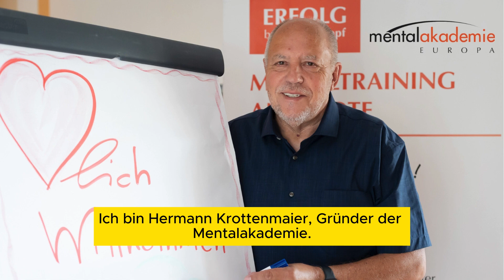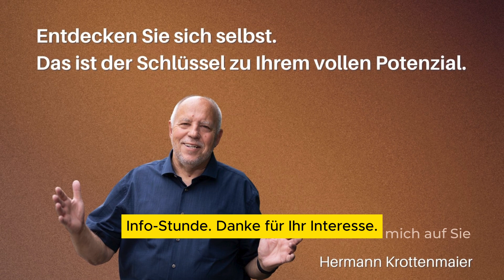Mentaltrainer Ausbildung Info-Stunde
Entdecken Sie die Geheimnisse des Mentaltrainings: Live-Session

Herzlich willkommen!

Ich bin Hermann Krottenmaier, der Gründer der Mentalakademie Europa, und ich lade Sie herzlich zu unserer Live-Info-Stunde ein.

Sind Sie daran interessiert, mehr über unsere umfassende Ausbildung zur Mentaltrainerin oder zum Mentaltrainer zu erfahren? Unsere Live-Info-Stunde bietet Ihnen die ideale Gelegenheit, alle wichtigen Informationen direkt von uns zu erhalten.

Was erwartet Sie in der Live-Online-Info-Stunde?

- Einblicke in unsere Akademie: Lernen Sie unsere Institution und unsere einzigartigen Methoden kennen.
- Vorstellung unseres Teams: Treffen Sie die Experten, die hinter unserem Erfolg stehen.
- Detaillierte Informationen zur Ausbildung: Erfahren Sie alles über den Ablauf und die Inhalte unserer Ausbildung.
- Interaktive Q&A-Session: Stellen Sie uns Ihre Fragen und erhalten Sie direkte Antworten.

Diese interaktive online Veranstaltung ist die perfekte Gelegenheit, um herauszufinden, wie unsere Ausbildung Ihr Leben und Ihre Karriere positiv beeinflussen kann. Nutzen Sie diese Chance, um einen persönlichen Eindruck von unserer Akademie und unseren Programmen zu gewinnen.

Melden Sie sich jetzt an.

Füllen Sie einfach das Anmeldeformular aus und sichern Sie sich Ihren Platz in der nächsten Live-Info-Stunde.

Ich freue mich darauf, Sie bald persönlich begrüßen zu dürfen.